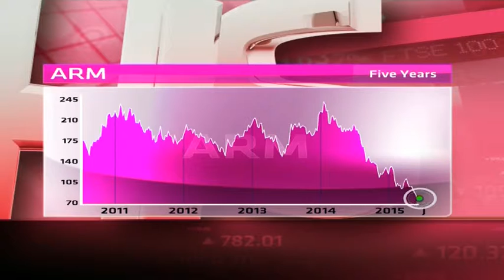ARM - Hot or Not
African Rainbow Minerals is a diversified mining and minerals company, previously known as Anglovaal Mining. It has major iron ore assets Executive Chairman and controlling shareholder is Patrice Motsepe.